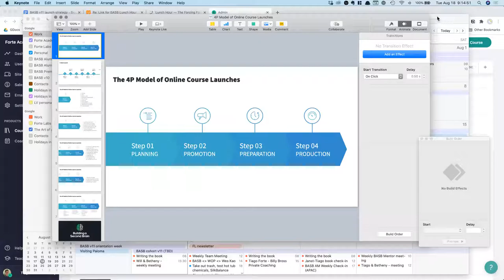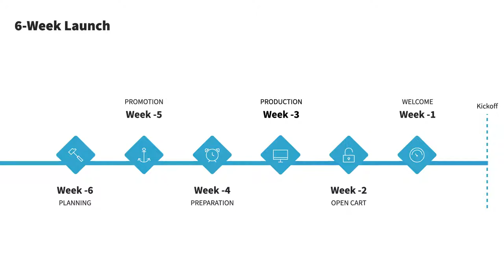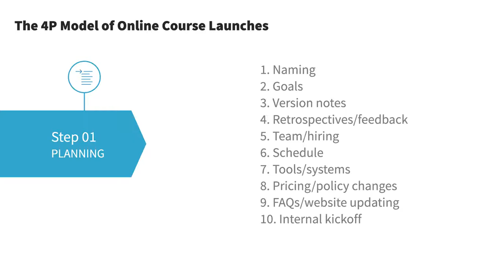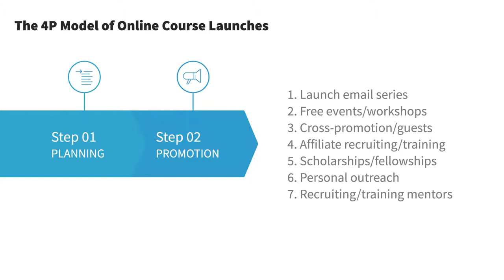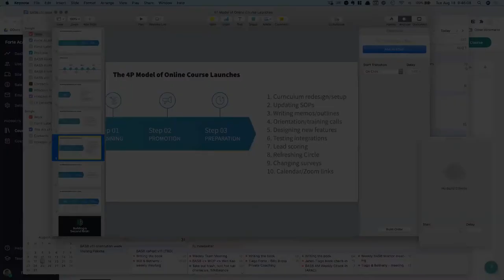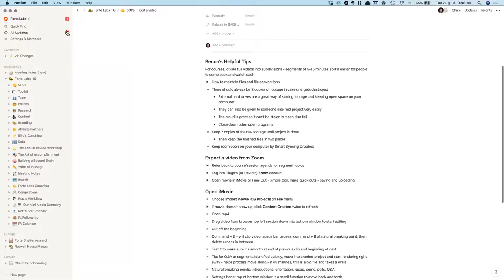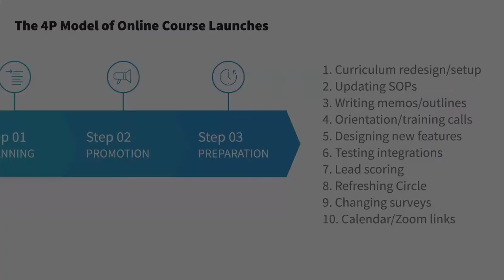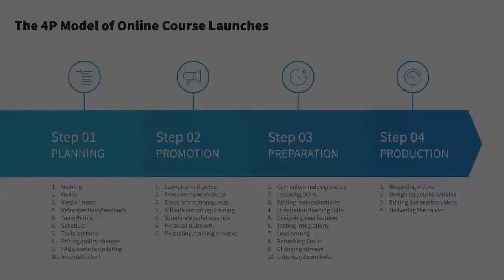Learn the Secrets of Launching a Six-Figure Course with Tiago Forte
Forcing Function Hour is a conversation series exploring the boundaries of performance with those who are world-class at their craft.

By popular demand, Chris Sparks was rejoined by Tiago Forte for a sequel to his Forcing Function Hour #2 presentation "The Lifecycle of an Online Course".

We dove deeper into the lessons Tiago has learned launching 10 courses over the last 7 years which have generated well over one million dollars in sales.

Tiago is the founder of Forte Labs and a prolific writer dismantling stagnant productivity paradigms.

Tiago's course, Building A Second Brain (BASB), launching this week, has taught 2,000 students how to save their best ideas, organize their learning, and dramatically expand their creative output. BASB is a complete reformation of how knowledge is produced and shared at scale.

Topics:
(00:00) Intro
(08:30) Outline of the 4P model
(12:36) Breakdown of weeks
(17:28) The iterative process of gathering feedback
(27:30) Tiago’s marketing approach
(40:16) The importance of SOP’s
(46:28) Production
(52:20) Q&A